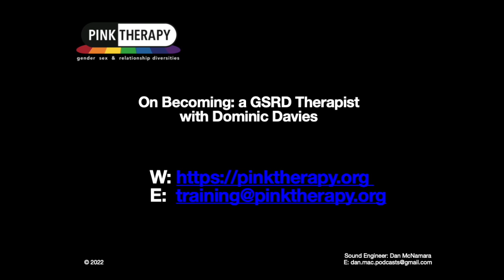Alejandro Gepp - On Becoming a GSRD Therapist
Child and Adolescent Psychiatrist Dr Alejandro Gepp from Valparaiso in Chile has just graduated from our two-year Advanced Specialist in GSRD Therapy training programme.  Here he joins Dominic Davies for our latest podcast